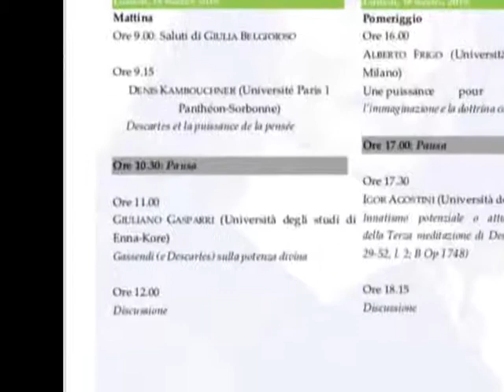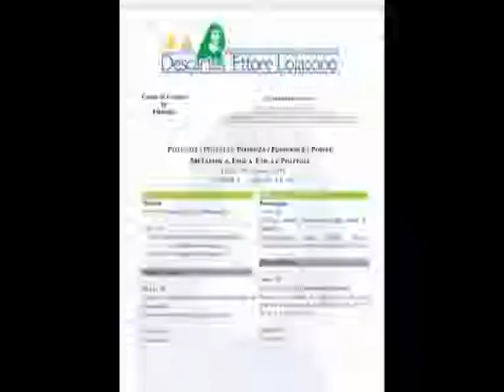SEMINARIO UNIVERSITA' DEL SALENTO REL. PROF . GASPARRI 18-03-2019